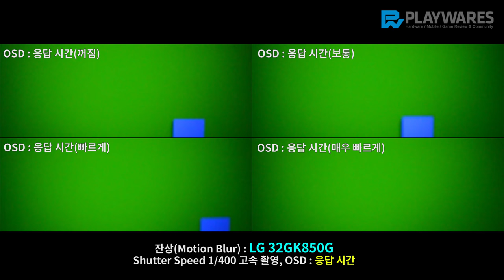잔상(Motion Blur) : LG 32GK850G, 응답 시간